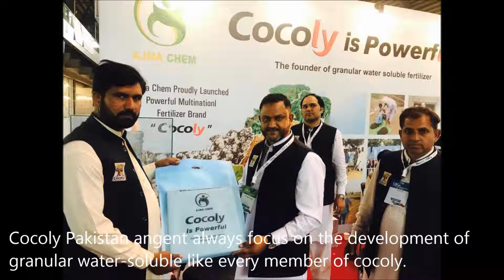The reason why Pakistani famers trust granular water-soluble fertilizer cocoly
Cocoly held lots of farmer meeting in Pakistan and attracted many farmers